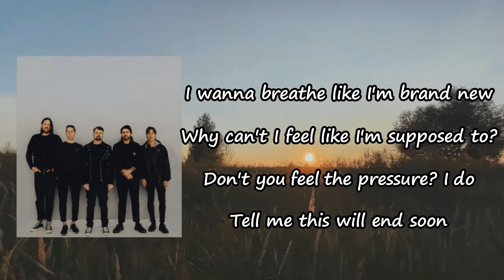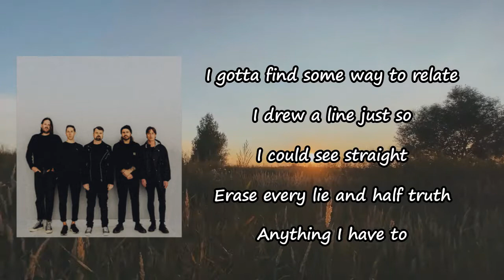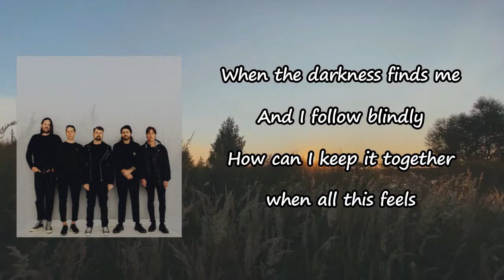Silverstein - Infinite Lyrics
Infinite by # Silversteinft AaronGillespie
Songs: Infinite by  Silverstein ft  Aaron Gillespie
Album

Infinite Lyrics:

I wanna breathe like I'm brand new
Why can't I feel like I'm supposed to?
Don't you feel the pressure I do?
Tell me this will end soon
My mind's running away a mile a minute, can't shake it off
A free fall, I'd give anything to make it stop
How can I be an optimist when all this feels
Infinite
When the darkness finds me
All this feels infinite
And the pain is blinding
All this feels
Infinite
It's infinite
Infinite
It's infinite
I gotta find some way to relate
I drew a line just so I could see straight
Erase every lie and half truth
Anything I have to
Six feet down buried in my own thoughts
Infinite
All this feels
Infinite
It's infinite
Infinite
It's infinite
And I follow blindly
How can I keep it together when all this feels
Infinite
It's infinite
Infinite
It's infinite
(It's infinite)
It's infinite

# Silversteinft AaronGillespie
ABeautiful PlacetoDrown